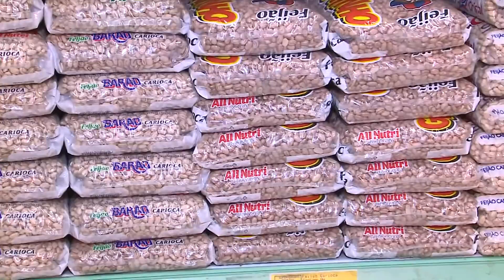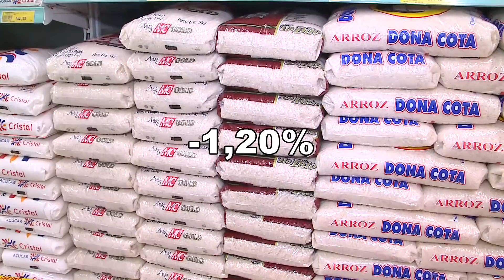TBC Noticias Quinta Feira 05 de Outubro_Inflação estável em Goiânia